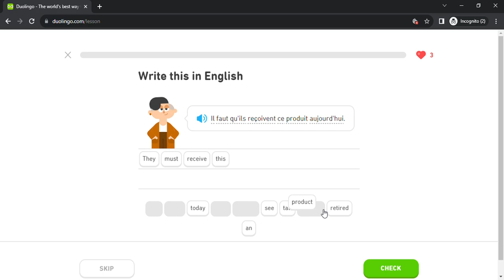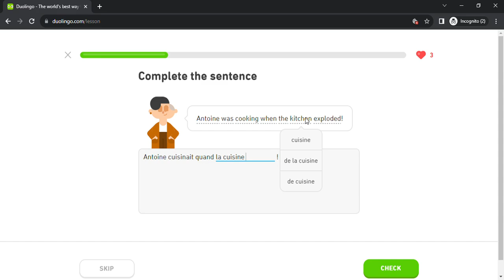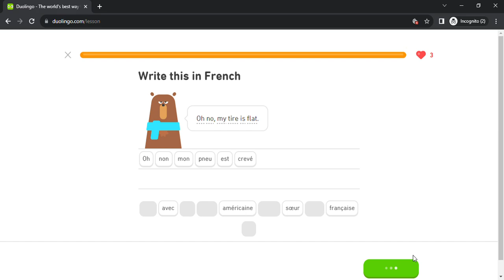Duolingo #6111 French - English (Part 28 - Move 2 , Relationships 2 , Texts 2 and Worries 4)